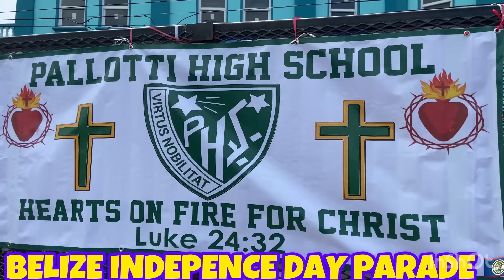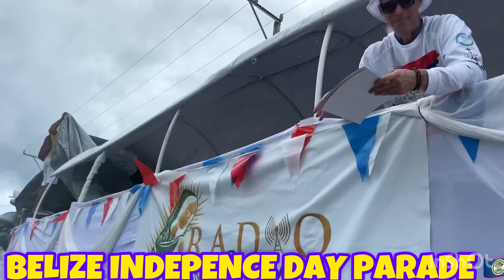BELIZE AT 43 INDEPENDENCE DAY PARADE 2024